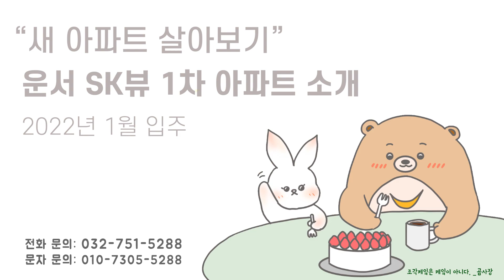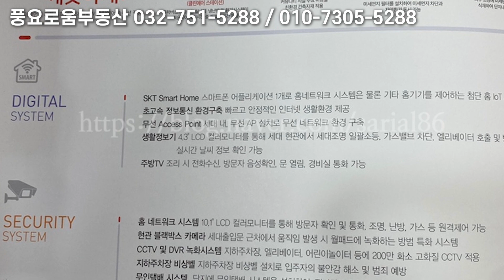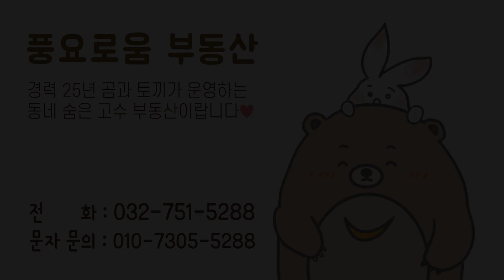새 집에서 살아보기 │ 영종도 SK뷰 1차 아파트 입주 내년 1월 │운서역과 하늘도시의 중간 거리 아파트 │ 영종도 전세, 매매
운서역 SK뷰 아파트 입주에 관한 자세한 글은 아래 블로그를 참조해 주시면 감사하겠습니다 ^_^

영종도 풍요로움부동산